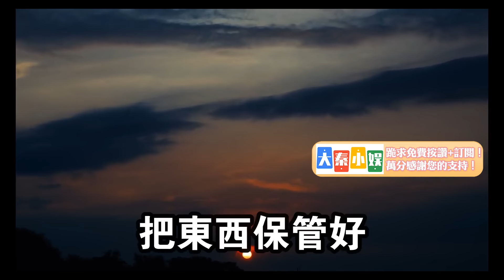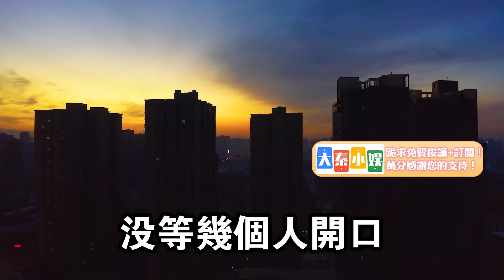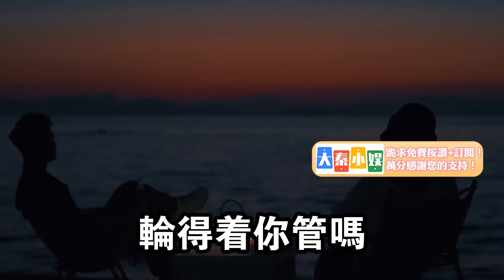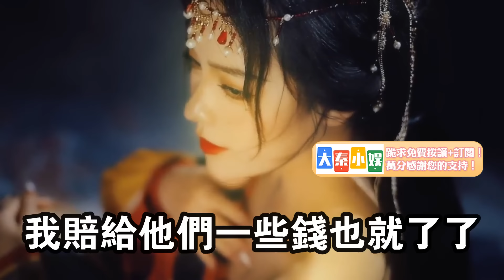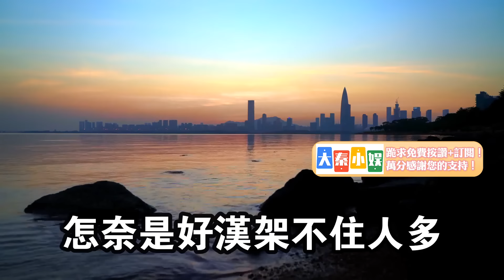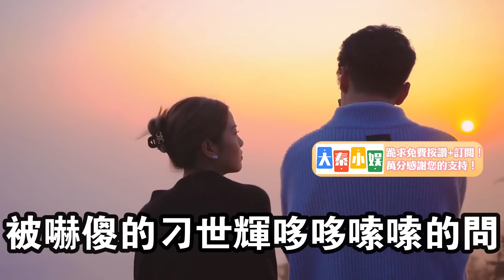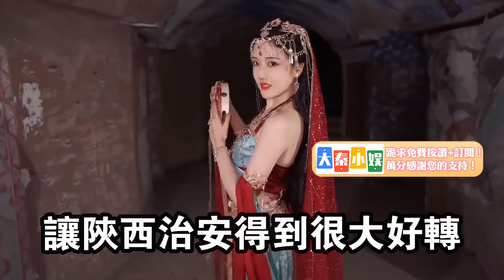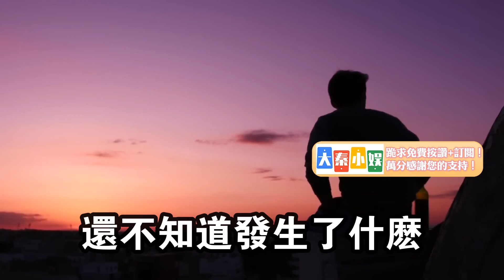上百人圍攻軍區司令！兩警衛雙拳難敵四手！軍區司令無奈拔槍！大秦小娛